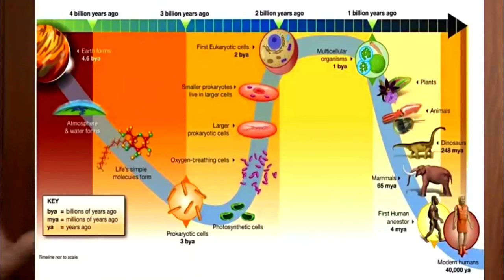பூமிக்கு வயது 450 கோடி | omgod nagarajan speech on God's existence Finding Inner Peace Soul